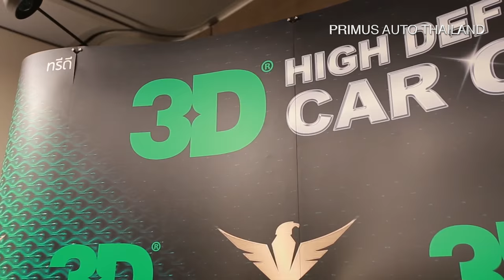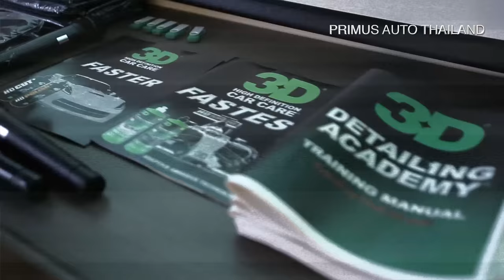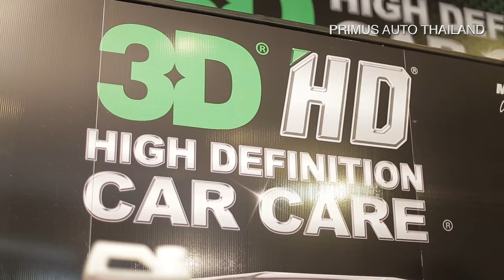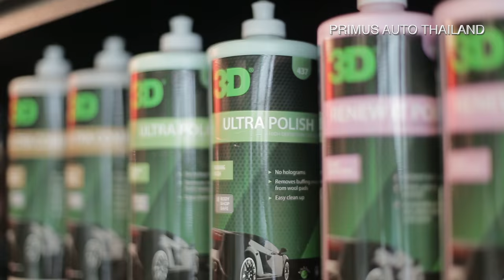Primus Auto Thailand - Seminar and new store opening automotive paint repair buffer ไทย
Primus Auto Thailand - Training and new store opening. Javier Boxler and Hector Garcia just returned from the 2016 3D Car Care annual conference. There was a video greeting from the founder of 3D Products, Tunch Goren. They did several training seminars and they also attended a new store opening. ไทย. They showed how to polish automotive paint with a buffer and how to repair the clear coat.